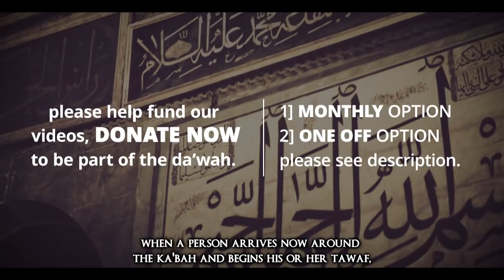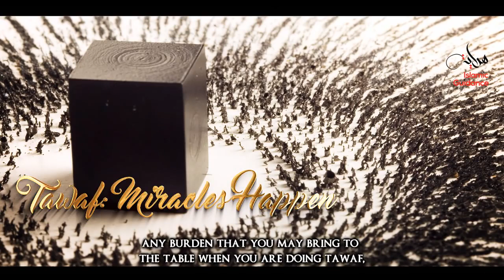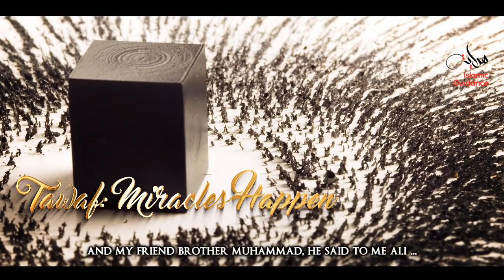Miracles Of Tawaf Circumambulating Around The Ka'bah